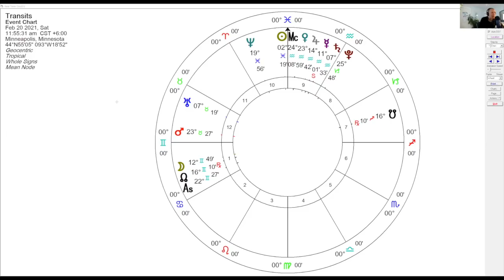Mercury Retrograde Squaring Mars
Today I'm taking a look at Mercury's square to Mars as well as a number of aspects that are coming up between Mars and the planets in Aquarius.